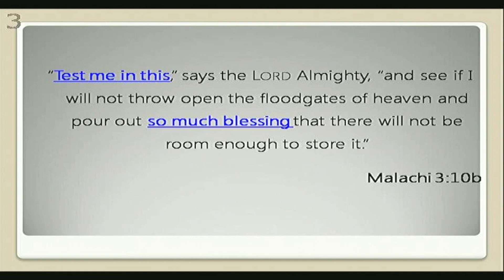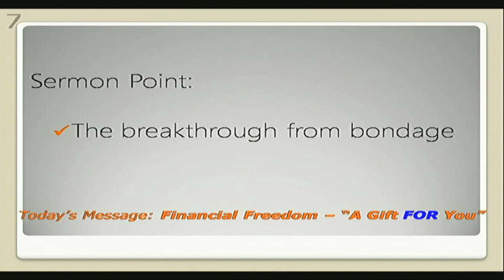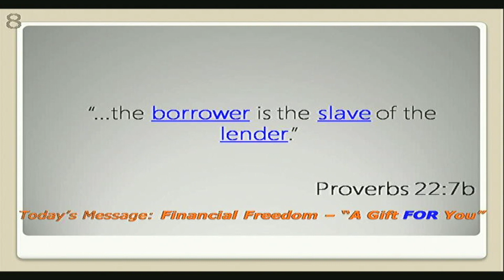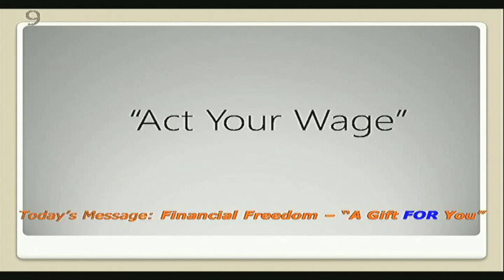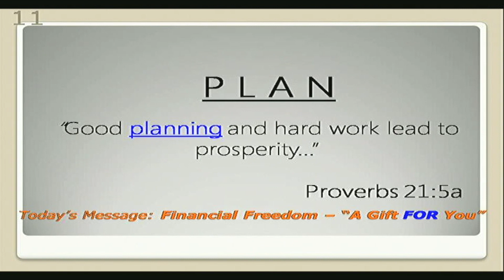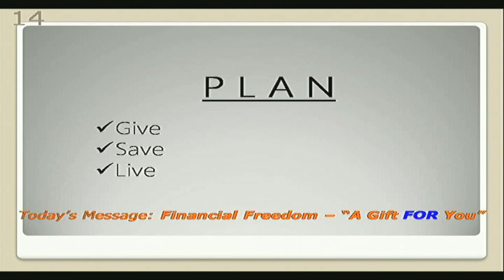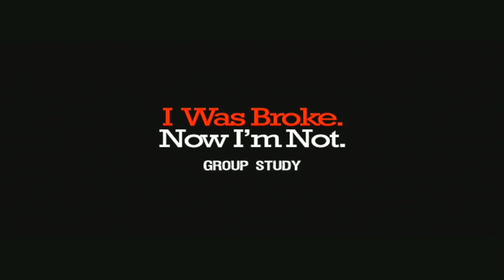God's Gift For You - Gerald G. Williams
Teaching Series: Timeless

Visit us on Sundays at:
North Oshawa Cineplex Odeon Movie Theatre
Morning Worship 9:30-11:15 AM